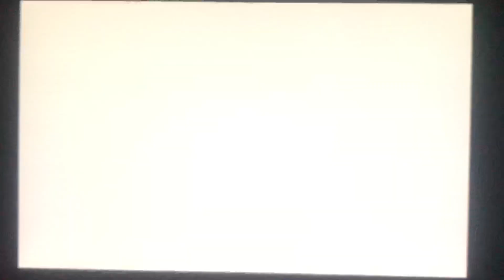ウルトラマンファイティングエボリューション3（暗黒の支配者）攻略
PS2のウルトラマンファイティングエボリューション３です。
5.6年ぶりにやったので操作方法が曖昧ですが、良かったら見て下さい。
1回目は特殊勝利で2回目以降は正規の話通りのプレーとなっています。